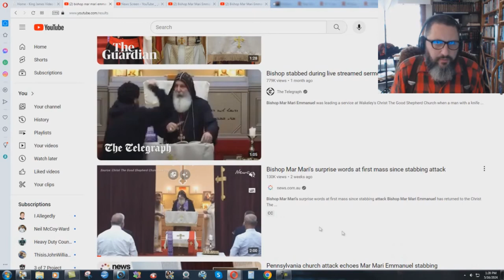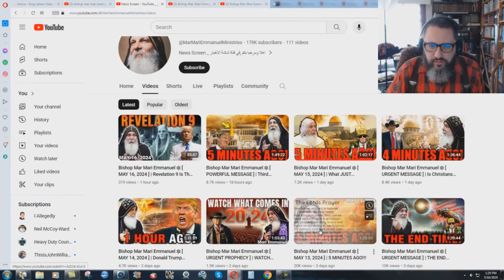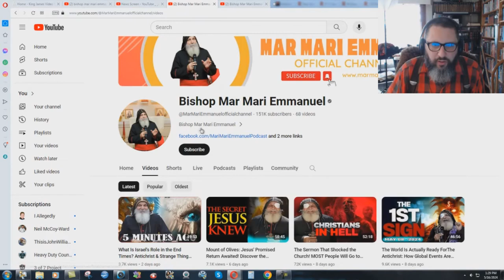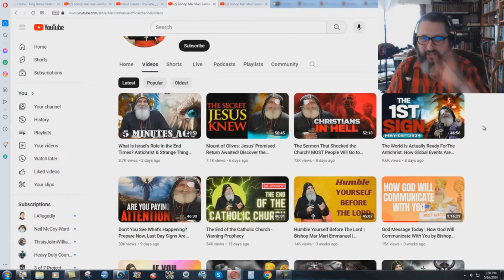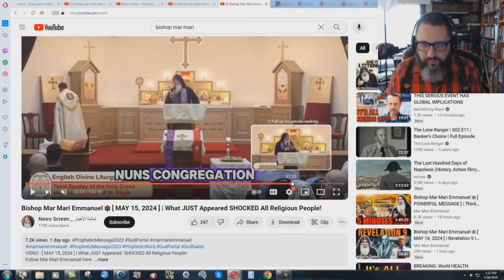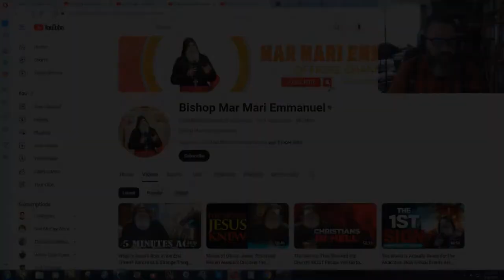Antichrist Mar Maris Darkened Right Eye SCAM - Bryan Denlinger